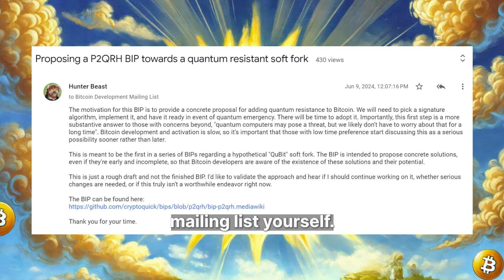Will quantum computers kill bitcoin?